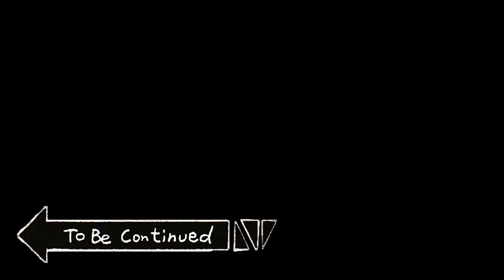papa mama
Hai teman-teman.
Jika Anda menikmati video ini dan ingin melihat lebih banyak, silakan tinggalkan suka, bagikan video dan tulis komentar di bawah ini!

Happy enjoyyy